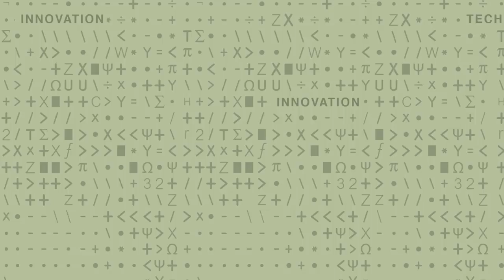Luis Perez-Breva - 3 A Course Informed by a Lifetime of Experience in Innovation